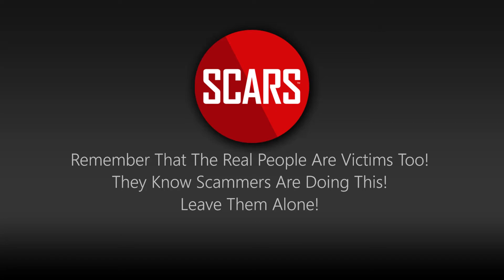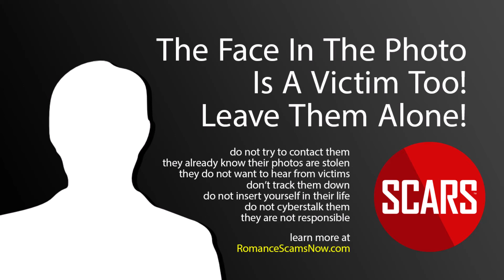2022 March Collection Stolen Photos Of Men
Stolen Photos Of Men - March 2022 Collection

STOLEN PHOTOS USED BY SCAMMERS - MEN

Our MARCH 2022 Collection Of Stolen Photos Used By Scammers Reported To SCARS, and by SCARS the FTC, and the EFCC

Remember, the Internet Never Forgets and Neither does SCARS!

Our purpose here is to show that these are victims too! These are NOT the scammers - they just had their identities and photos stolen and used.

Do not contact them, they are victims too!

This is what can happen if you display your photos online!

Pause the video to look at individual photos.

SCARS is the only nonprofit crime victims assistance and crime prevention organization focused on online crimes.